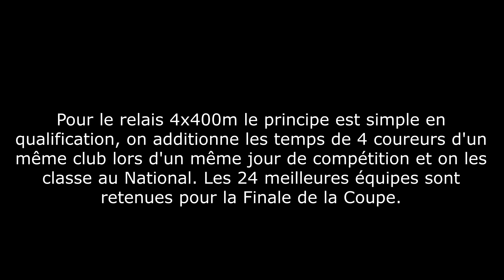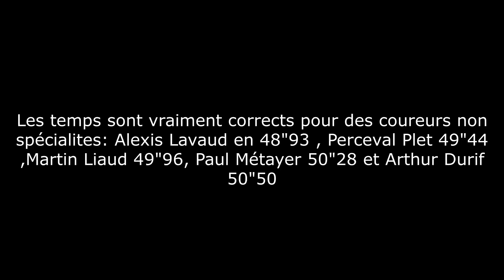Coupe de France des Spécialités 2024 - Qualification 4x400m - Limoges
Le sauteur en hauteur Paul Métayer court les qualifications du relais 4x400m de la Coupe de France des Spécialités 2024 avec ses copains du club de Limoges Athlé.